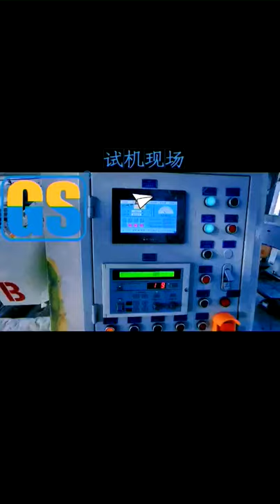1600 Bopp adhesive packing tape/cello tape/scotch tape coating machine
This video shows you coating machine trial run in our factory. Usually, we do trial run for each machine before deliver to our customer to ensure its well running, also we are welcome our customers to check and accept machine  before machine delivery.